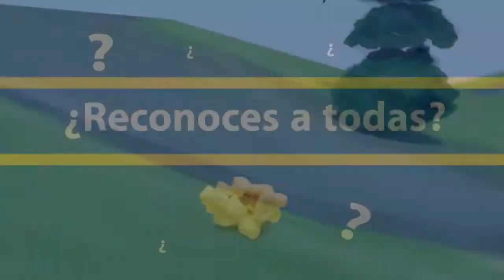CAJA PALOMITAS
Animación que hicimos para  agradecer a todos los que apoyaron esta propuesta y para celebrar el  lanzamiento del diseño ganador del "Concurso de diseño para la Canasta Edición Especial Palomitas Cinepolis 2013"